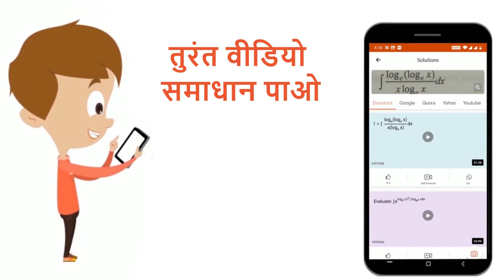विद्युत् बल्ब के आविष्कारक ............ हैं। . | 11 | भौतिक जगत | PHYSICS | YUGBODH | Doubtnut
विद्युत् बल्ब के आविष्कारक हैं। .
Class: 11
Subject: PHYSICS
Chapter: भौतिक जगत
Board:Madhya Pradesh Board

👉 Have Any Query? Ask Us.